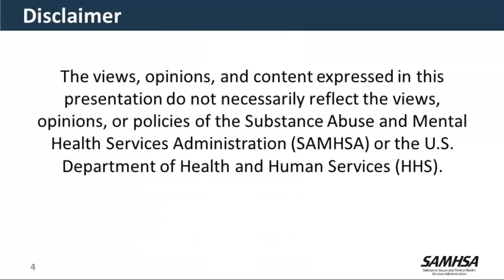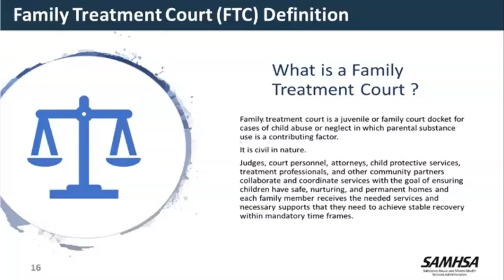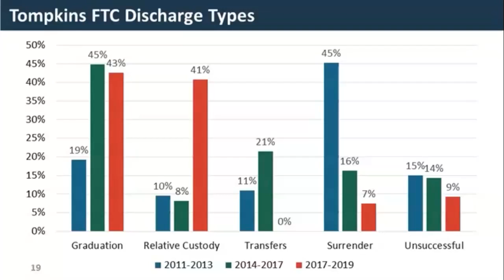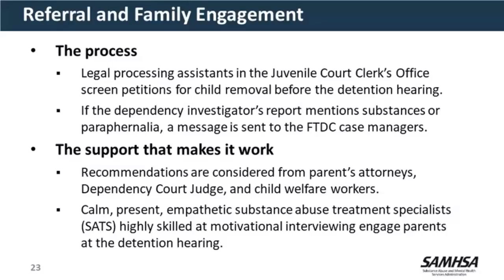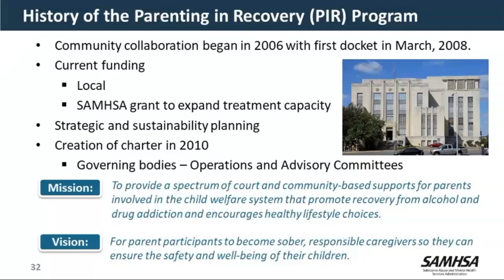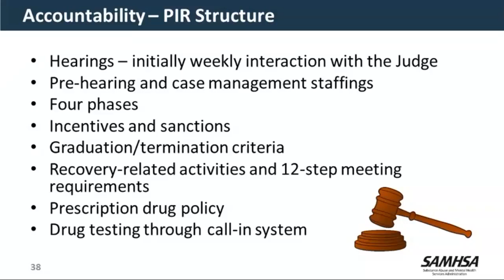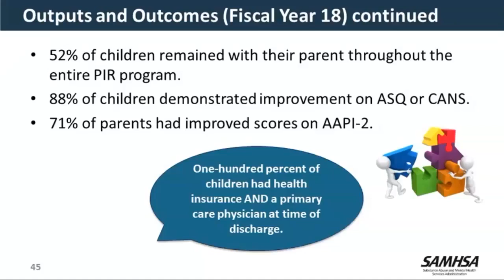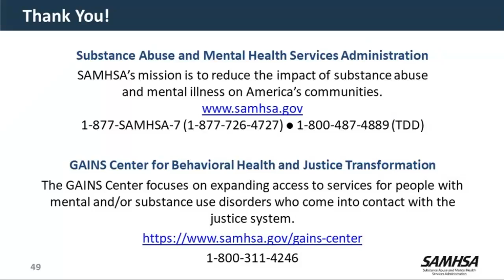Best Practices in Family Treatment Drug Courts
This webinar presents evidence-based practices and tools to implement MAT into family treatment drug courts.